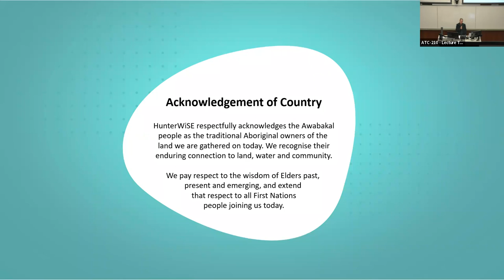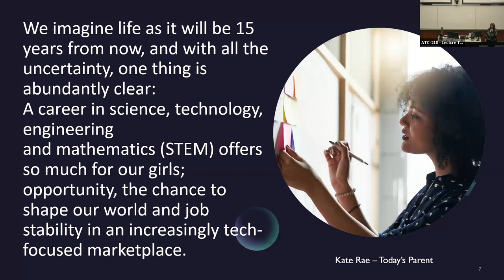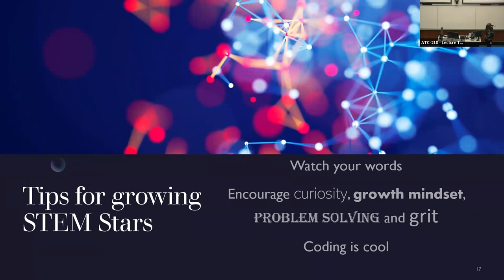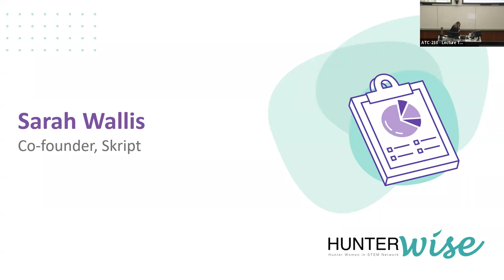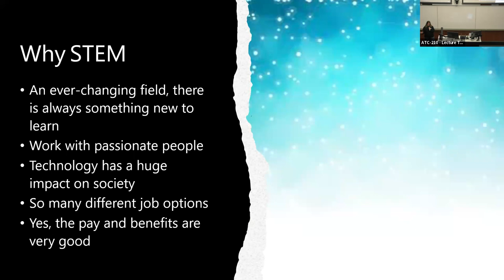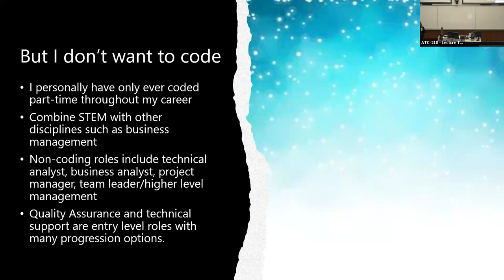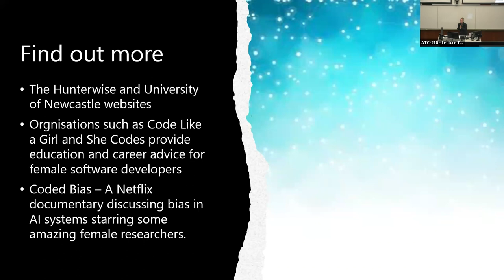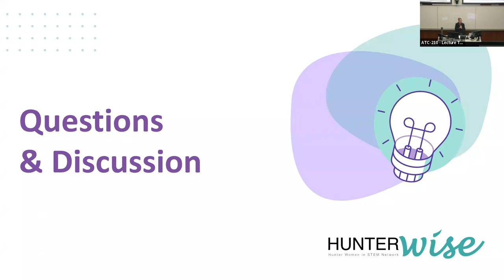STEM needs girls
Zoom recording of the HunterWiSE Network event, STEM Needs Girls (and girls need STEM!). This event was hosted by HunterWiSE co-founder Associate Professor Karen Blackmore. Guest speakers were (in order) Cassandra Portelli - Head Teacher Mathematics at Hunter School of the Performing Arts; Sarah Wallis - co-founder of Skript, a Newcastle-based fin-tech startup; and Professor Laura-Anne Bull - Pro Vice-Chancellor Student Experience and Academic Registrar at the University of Newcastle.